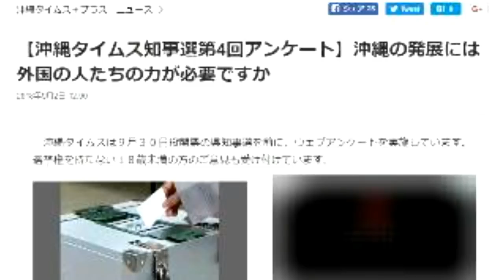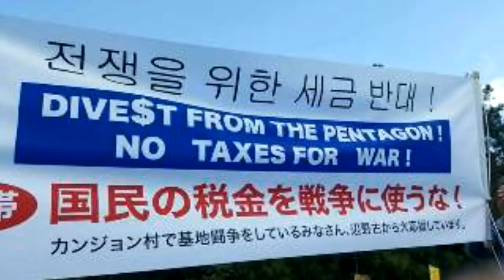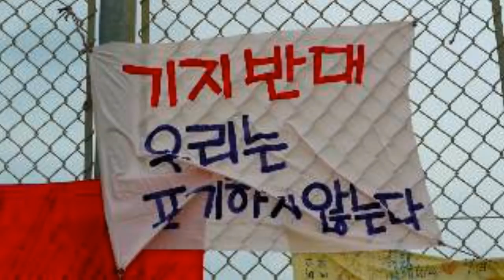ボギー大佐の言いたい放題 2018年09月04日 21時頃 放送分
2018年09月04日　21時　放送のボギーチャンネルです

本日の放送は、台風の被害が気になることについてから、政治欄を読むと血圧の上がる新聞についてです。設問の意味がわからない記事と玉城デニーさんの信じられない動画のご紹介です。お花畑が見えてきます。詳細は動画をご覧ください。

2018年01月01日からはボギーチャンネル、わんぬうむいラジオの動画、ゲンちゃんのラジオ放送、コギーさんの水曜ちゅらちゅら作戦の動画はこちらに独立させます。

また、わんぬうむいのラジオ音声動画、拉致被害者全員奪還ツイキャス動画、我那覇真子さん関連動画などは引き続き以前のyoutubeチャンネルでアップしていきます。引き続きよろしくお願いいたします。